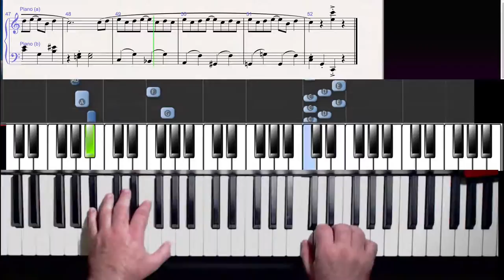How to play The Entertainer ~ Piano Tutorial (simplified arrangement) with sheet.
Simplified Scott Joplin classic for piano with sheet music and MIDI file.